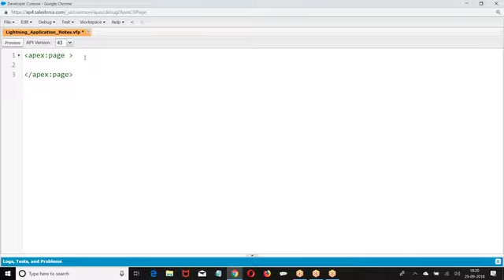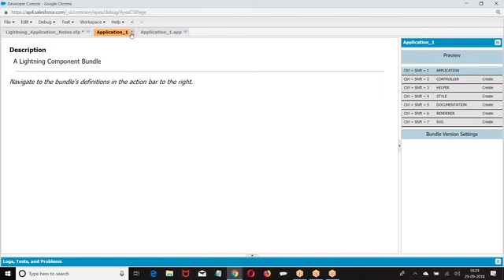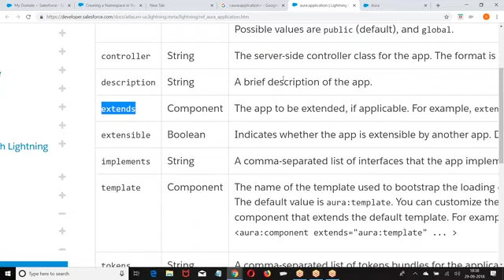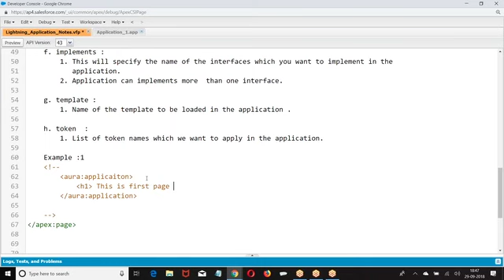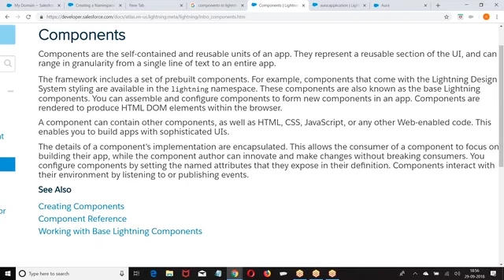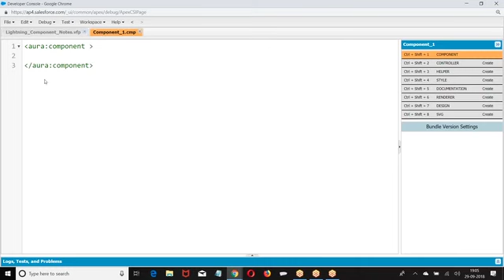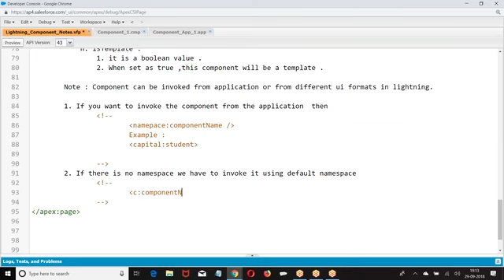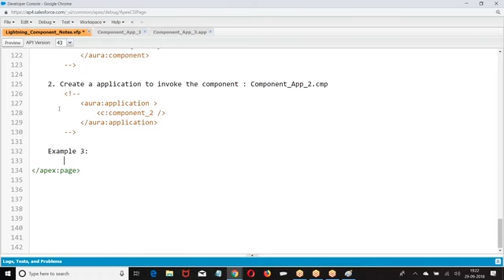Session 2 Application and Component 1/SALESFORCE LIGHTNING VIDEOS/VL INFOTECH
SALESFORCE LIGHTNING VIDEOS/VL INFOTECH